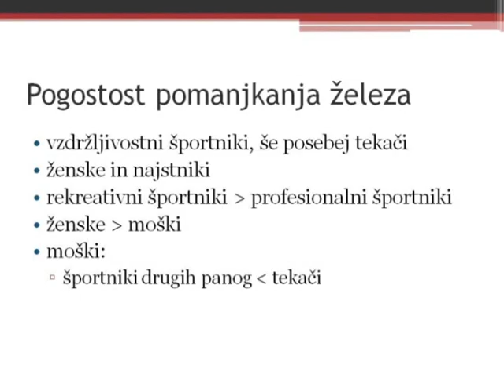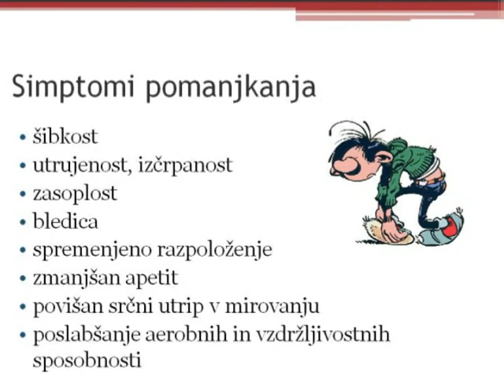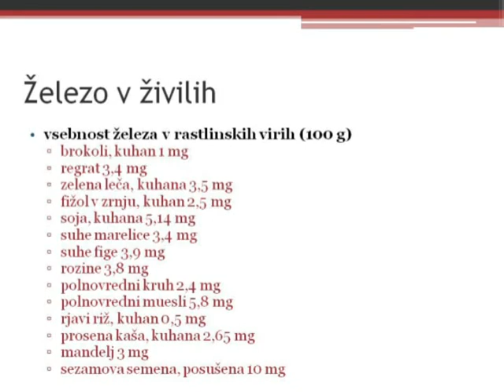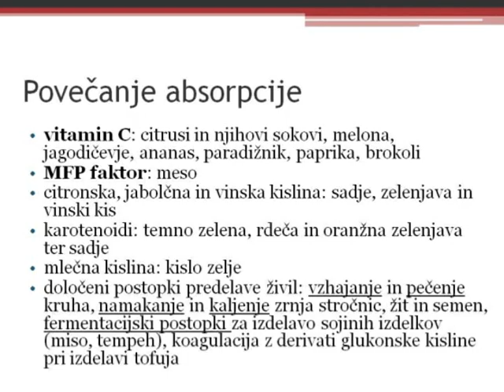2011_01_19_Fe_Anita.mpg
iron deficiency in sport population